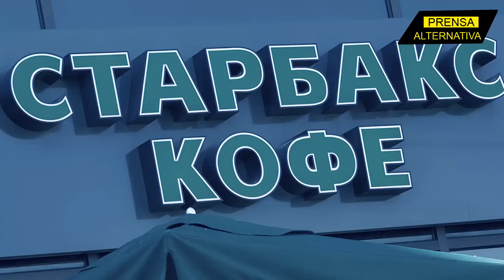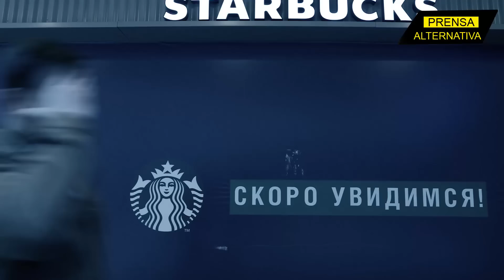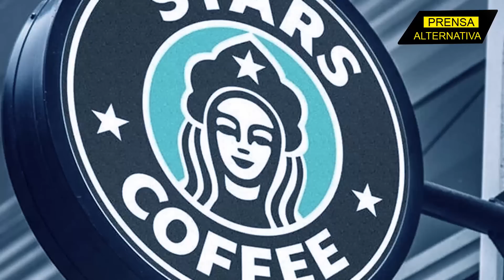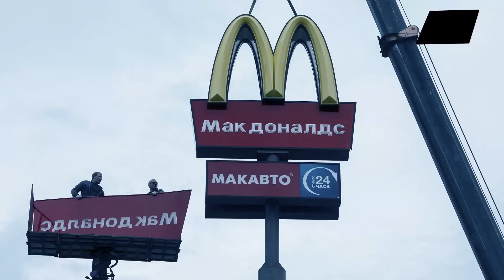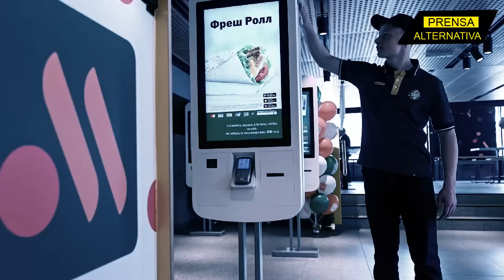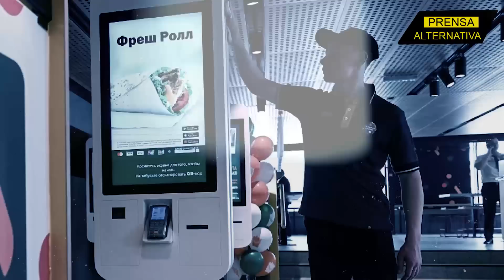La salida de Starbucks de Rusia impulsó a emprendedores a hacerle el relevo a la marca gringa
En una cafetería ubicada en el centro de Moscú, renace el expendio de café abandonado por la marca gringa Starbucks. Pero abre con cambio de logotipo: en lugar de una sirena, ahora hay una mujer con un 'kokoshnik', un tocado femenino tradicional. Según explicó el rapero y emprendedor Timur Yunúsov, uno de los nuevos propietarios de la cadena, el nuevo logotipo representa "la imagen de la belleza rusa". Todo indica que el país eslavo no se quedará sin café y está dispuesto a recuperar las ventas de la popular y aromática bebida.

Jefe de Prensa: Enzo Anchante